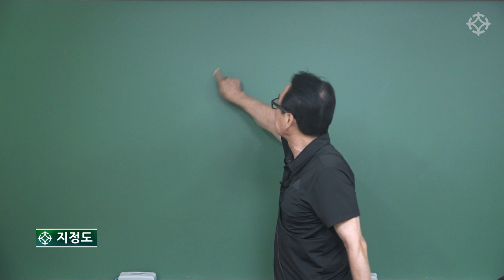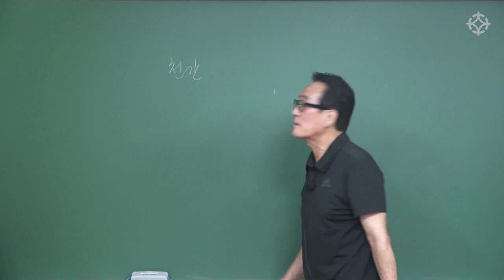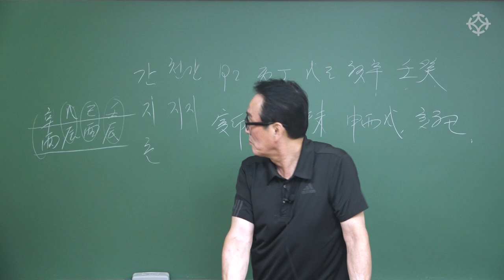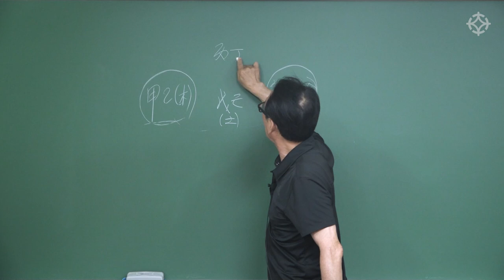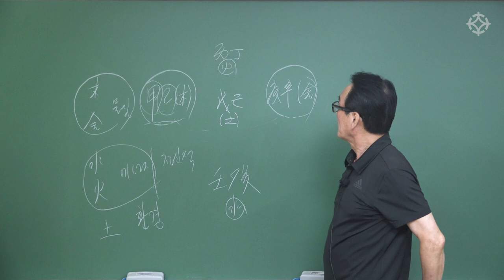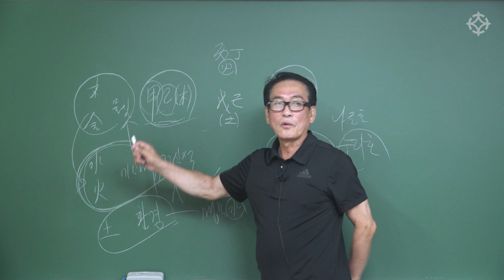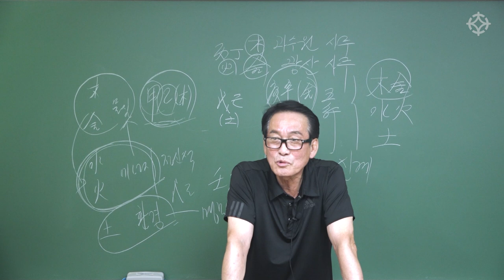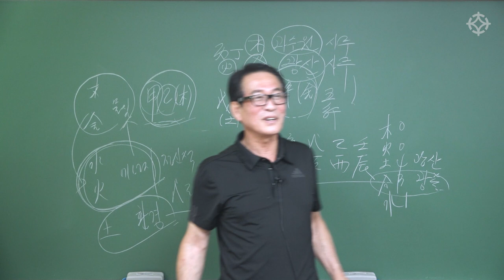사주 배우기 - 지정도 선생님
● 지정도 선생님 강의 수강생을 모집합니다
명강사의 명강의로 제대로 시작하세요!
집중 실력 UP할 수 있는 기회!

    (현장 강의 : 매주 토/일요일)